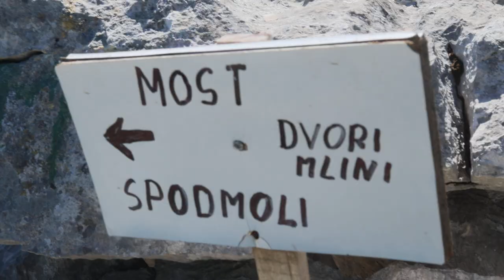2024-04-29 SOČERGA "KRAJŠA POT"